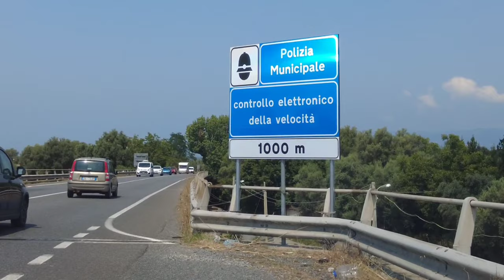Melicucco (RC): Incidente stradale, tra le vittime una bimba di quattro anni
Domenica di sangue sulla statale Jonio-Tirreno, teatro di un drammatico frontale tra due auto che è costato la vita a tre persone. Per cause ancora in corso di ricostruzione due auto, una Bmw e una Alfa Romeo Giulietta si sono scontrate tra di loro all’altezza di Melicucco.

Violento l’impatto tra le due vetture, irriconoscibili all’arrivo dei soccorsi sul posto. A intervenire la polizia stradale e numerose ambulanze che hanno prestato i primi aiuti e non hanno potuto far altro che constatare il decesso di tre persone. Tre, invece, i feriti soccorsi e trasportati in ospedale anche grazie all’ausilio dell’elisoccorso.